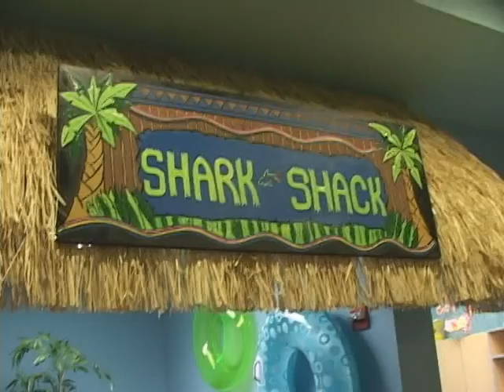American Health Front Segment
Meet Dr. Rozas and see our office!